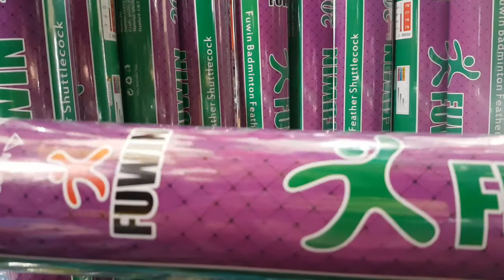quả cầu lông fuwin 👉(100k, 1 ô'ng 12 quả )👉 quả cầu lông 👉 Ống cầu lông 👉 ibox shop 0909638153